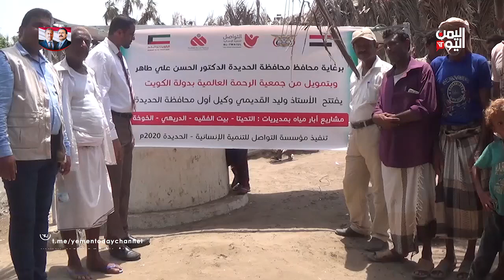افتتاح أبار مياه في عدد من مديريات الساحل الغربي